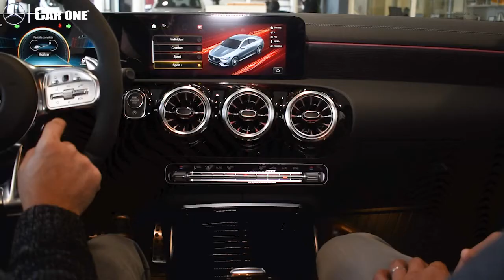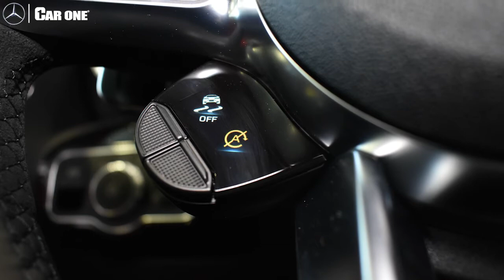CLA 45 S 2022 | Modos de manejo | Car One Mercedes-Benz